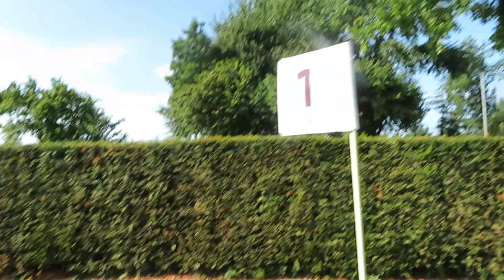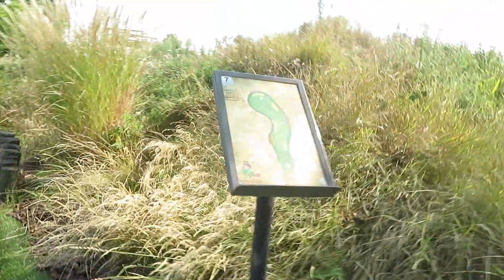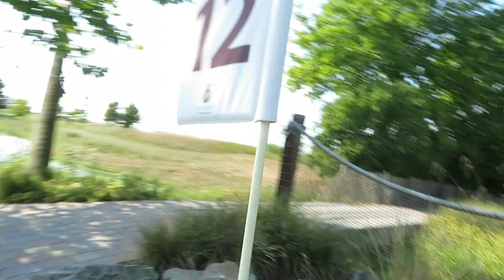Adventure Golf Akkermans, de volledige baan.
volledige baan overzicht
akkermans
minigolf